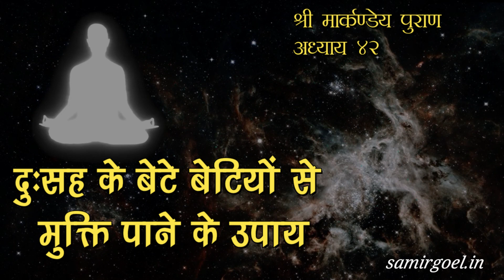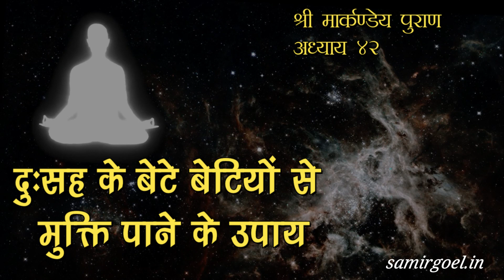MARKANDAY PURAN 42 दुःसह के बेटे बेटियों से मुक्ति पाने के उपाय